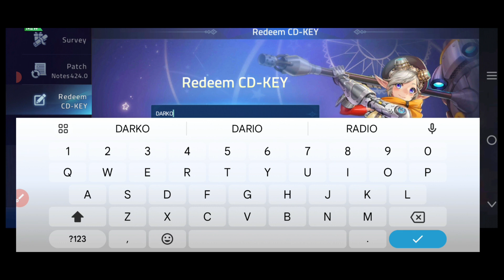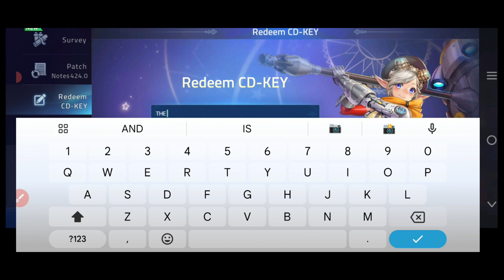New CODES!!⚠️ MOBILE LEGENDS ADVENTURE REDEEM CODES 2024 - ML ADVENTURE CODES 2024 - MLA CODES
There are a lot of handy rewards you can get by redeeming codes in Mobile Legends: Adventure, so here’s a full rundown of all the active codes you can claim in this awesome RPG for February 2024.

your query.
1:) mobile legends adventure cd key 2024
2:) mobile legends adventure cd key
3:) ml adventure cd key
4:) ml adventure codes
5:) ml adventure codes 2024
6:) mobile legends adventure
7:) ml adventure cd key 2024
8:) ml adventure cd key codes
9:) ml adventure code
10:) cd key ml adventure
11:) ml adventure cd key code
12:) mla cd key

Launch Mobile Legends: Adventure
Tap on the Event page, followed by the notice board icon
Tap on the Redeem CD Key button on the left side of the screen
Copy one of the Mobile Legends: Adventure codes from the list above
Tap on confirm to claim it

Collect idle rewards, build your unique lineup, and let your heroes do the rest!
Mobile Legends: Adventure (MLA) is a relaxing idle RPG that can be fit perfectly into a busy daily schedule.